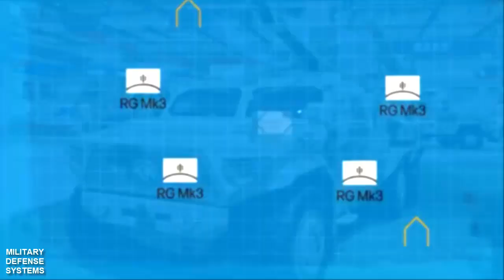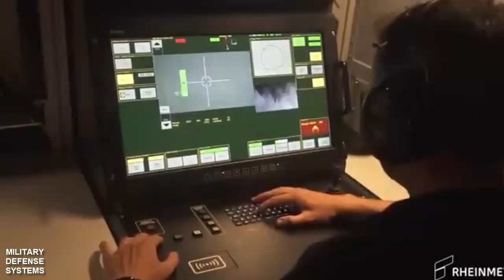China unveils mobile drone fighting weapon to rival Germany's Rheinmetall Skynex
At Airshow China 2024, Chinese defense giant NORINCO (North Industries Group Corporation Limited) unveiled a new anti-drone weapon system.

This system combines high detection, targeting and firepower capabilities on a highly mobile tactical platform.

This anti-drone vehicle uses the DongFeng Mengshi 6X6 vehicle which is paired with a 30 mm caliber automatic cannon and short-range anti-aircraft missiles.

The main feature of the system is its advanced detection and targeting suite. The vehicle is equipped with a weapon station with optical and radar systems. This allows for precise and real-time detection, tracking and engagement of air targets.

Not only used to neutralize drones, other air threats such as low-flying planes and helicopters can also be paralyzed.

The system is operated by two personnel, a driver and a weapons operator. They sit in a cabin protected from assault rifle bullets and artillery shell fragments.

The design and capabilities of China's mobile air defense system make it a direct competitor to Germany's Rheinmetall Skynex 35 mm mounted on the RMMV HX 6X6 truck.